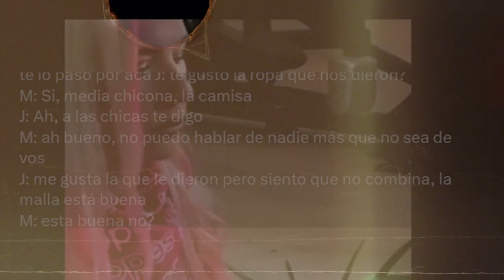ESA FRASE ES DE NOVIOS! MARCOS Y JULIETA GRAN HERMANO 2023 PODEMOS HABLAR